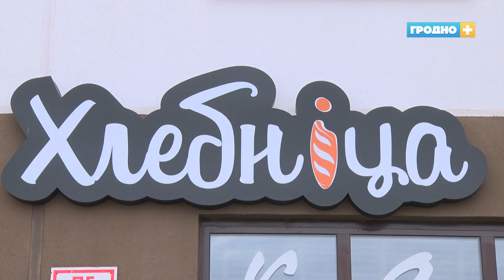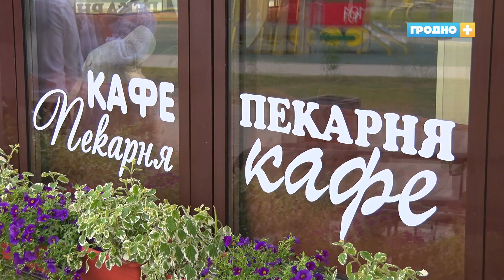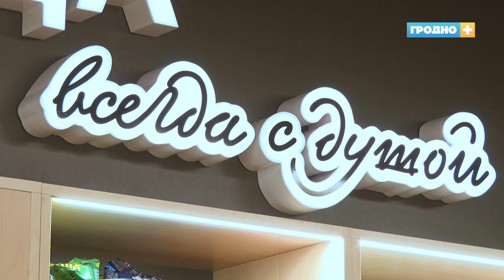В Грандичах открылась пекарня «Хлебнiца»